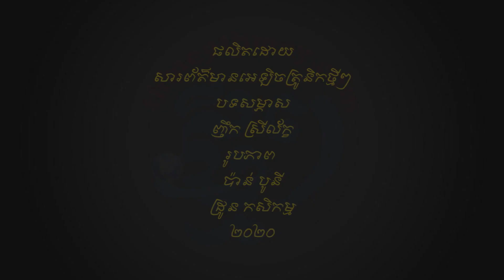ដ្រូនកសិកម្ម រួមចំណែកកាត់បន្ថយការលំបាករបស់កសិករ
ដ្រូនកសិកម្ម ជាឧបករណ៍ទំនើប ដែលជួយសម្រាលទុក្ខលំបាករបស់ប្រជាកសិករ។ ដ្រូនកសិកម្ម ត្រូវបានដំឡើងដោយក្រុមអ្នកជំនាញកសិកម្ម និងបច្ចេកវិទ្យា ដែលមានលោក ឡេង សុខលី ជាប្រធាន។ ឧបករណ៍នេះ អាចប្រើសម្រាប់បាញ់ថ្នាំសម្លាប់សត្វល្អិត ឬជី លើដំណាំច្រើនប្រភេទ។ លោក ឡេង សុខលី លើកឡើងថា៖ «ដ្រូនកសិកម្មនេះ អាចប្រើប្រាស់បានច្រើនប្រភេទដំណាំ រួមមាន ស្រូវ, ដំឡូង, ម្រេច, ស្វាយចន្ទី, ស្វាយ, ពោត, ឈូក, ឪឡឹកជាដើម»។